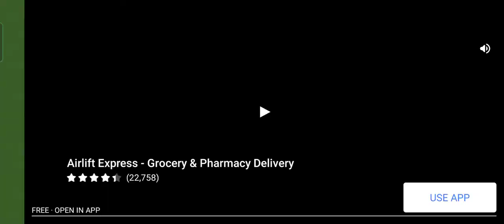Megapolis (Level 1033 Part-2)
Develop business facilities and increase the wealth of your town!

Ladies and gentlemen, welcome to Megapolis - a city building simulator where you can build the world's best metropolis. A true economic simulation game based on the rules of the market, Megapolis allows you to design your own city to your heart's content! Megapolis is fun for all the family - it doesn't matter how old you are or what type of player you are. Every decision is yours to make, as your peaceful town grows into a sprawling Megapolis. Once you start developing your own strategy, you'll be unstoppable!

Make clever business decisions to keep your citizens happy and design your skyline. It’s all there for you to enjoy! Become the most creative tycoon the world's ever seen - and the best builder, too! Build, expand, plan your strategy - Megapolis is in your hands!

You'll never be bored in Megapolis - there are plenty of opportunities to grow! Build a bridge to unlock new areas and create perfect urban infrastruсture; advance scientific knowledge by founding a research center; expand your mining industry for natural resources; become a true oil tycoon and much more... the sky's the limit in your urban simulation!

Create realistic buildings and monuments
Ever wanted to see Stonehenge, the Eiffel Tower and the Statue of Liberty - all on the same street? Well, now you can! Build hundreds of famous buildings and landmarks that look exactly the same as their real-world counterparts. Build houses, skyscrapers, parks and choose the monuments you'd like to add to your skyline. Build a bridge to connect your districts, and place buildings strategically to keep the taxes flowing and your city growing. There’s always something fresh and exciting to make your town unique!

Build urban infrastructure
Megapolis is constantly growing! Create one of the busiest transport hubs ever seen and provide your citizens with all the blessings of modern civilization. Construct infrastructure such as a Ring Road for vehicular traffic, a railroad and train stations for cargo and passenger trains, airports with fleets of airplanes to send flights all over the world, and much more!

Advance scientific knowledge
To progress faster and conquer the galaxy, your Megapolis will definitely need a research center! Discover new materials, advance engineering skills and build a spaceport to fire rockets into space. Don't forget to invest in high-tech equipment, such as survey boats, atmospheric sounders, deep-submergence research vehicles and much more!

Develop an industrial complex
Develop your own manufacturing system strategy in the industrial simulator. Develop deposits, collect and process resources, build factories, extract and refine oil, and more. Choose your own path and become a true industrial tycoon!

Compete in state contests
Cooperate with other Mayors and compete in the fast-paced state contests. Once the weekly contest starts, earn as many points as you can to get rewards and climb the ranks to advance through Leagues. Compete in seasonal contests to get even more valuable prizes - become a top State and get a unique state emblem and rewards to upgrade and beautify your city!

Featuring...
- Real-life buildings and monuments
- Research center: advance scientific knowledge to progress faster
- Industrial complex: collect and process resources
- Infrastructure upgrades: railway, airport, ring road, ships and more
- Military base: develop new weapons and enter the arms race
- State contests: Create your own state and join the contests

Love urban life simulation in your building simulator!
Please note: Megapolis is free to play, but some game items can also be purchased for real money - if you'd prefer, you can earn these items for free by simply playing the game: watching ads, winning contests, logging in every day, trading with other players and much more.

An internet connection is required to play Megapolis to download the latest updates, autosave your progress and communicate with your teammates in this city construction simulation game.